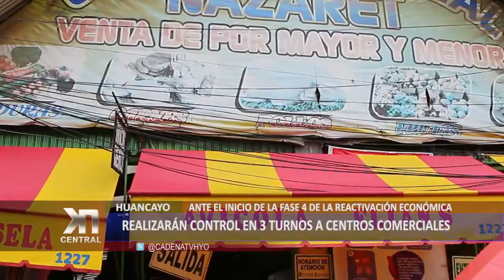HUANCAYO: Realizaran control en 3 turnos a Centros Comerciales | KDNA NOTICIAS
Este jueves 1 de octubre los centros comerciales de Huancayo atenderán con mayor aforo mientras que los restaurantes podrán atender de manera presencial con un 50% de aforo, en la Fase 4 de la reactivación económica, por lo que la Gerencia de Promoción Económica y Turismo de la Municipalidad Provincial de Huancayo (MPH), realizará un control estricto de estos comercios para que cumplan estas disposiciones y sobre todo los protocolos de bioseguridad.